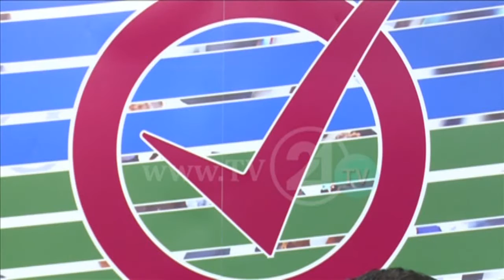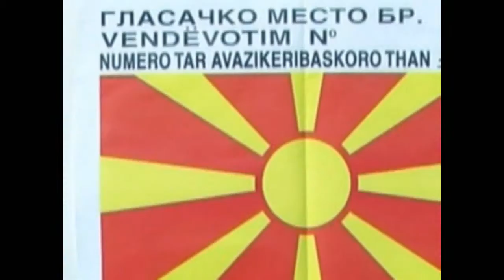Nacionalen Romski Centar "Miro Voto- Miro Baripe" Platforma